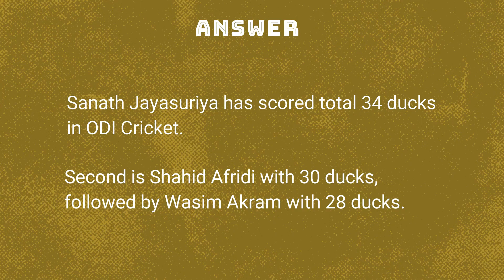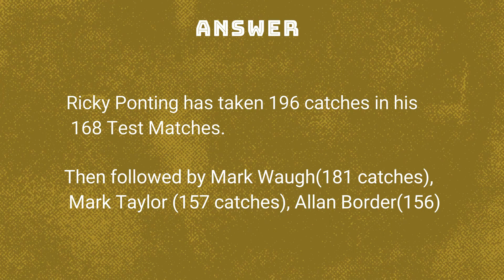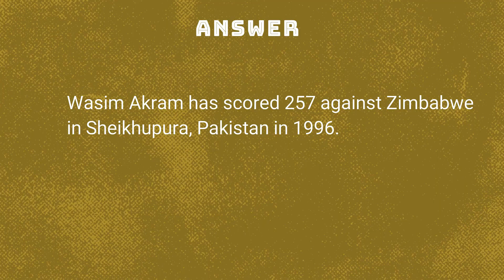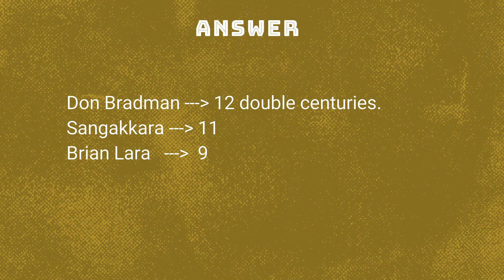Cricket Quiz | Just Test Your Mind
Interesting cricket questions are asked in this video.
Just try to answer them.
Please write your score in the comment box.
So that I can increase or decrease the level of the questions.

Thanks